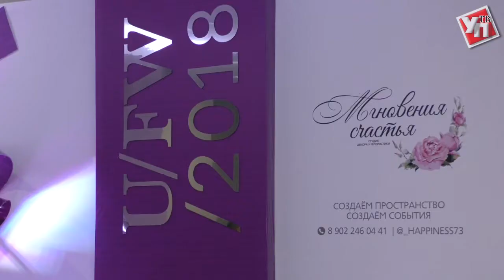Эксперт моды Даниэло Меркальдо: «Милан боится, что Ульяновск оккупирует все магазины»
Ulyanovsk Fashion week останется в памяти ульяновцев не только как модное грандиозное событие – показы, дизайнеры с мировыми именами, мастер-классы. Нашей Неделе моды удалось показать и доказать иностранным гостям колоритность провинции.